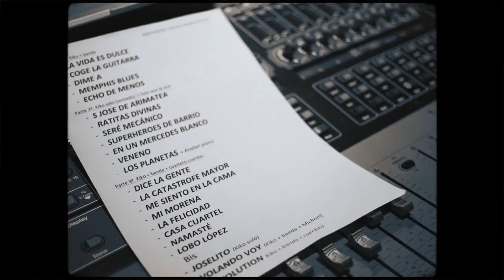MIguel Rey video reel directos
Resumen enfocado a modo retrospectivo de los directos que he realizado hasta el día de hoy.